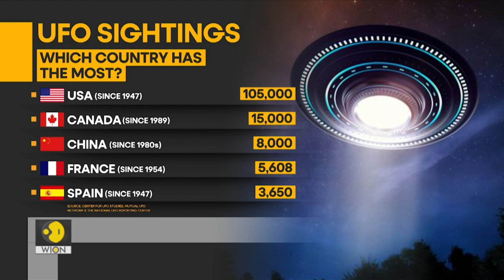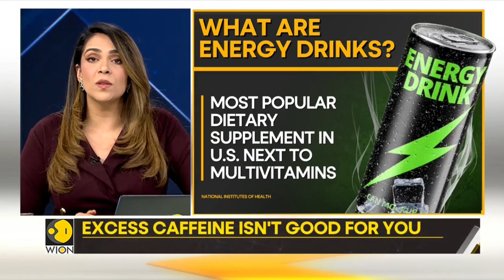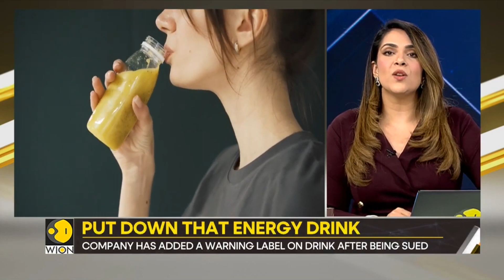Storm Ciaran Wreaks Havoc in Northwest Europe | Gravitas Highlights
Storm Ciaran has smashed into northwestern Europe, unleashing strong winds and heavy rain. The storm hit Northern And Western France, uprooting trees and blowing out windows. At least one death in Paris was confirmed. 1.2 million French households were left without electricity, and schools, airports, and rail and ferry services were closed.